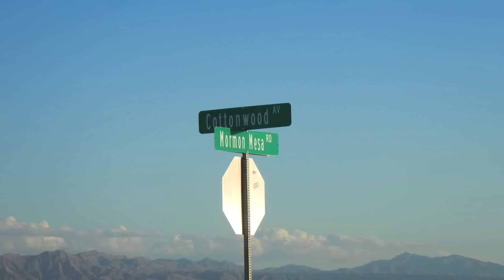Michael Heizer's Double Negative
Visited in October of 2012, the Double Negative was constructed in 1969-70.  This monumental piece of American Earthwork Art still maintains its hard edge.  As an artwork, it uncovers an almost scientific amount of world history.  The massive trench that Heizer had dug out of the Mormon Mesa contrasts natural build-up of sedimentary layers with technical excavation done by machinery.  This method offers a clear way to see the compounded strata compiled over millennia.

My journey to get to this land mark art site was checkered with obstacles.  When I did make it through the required foreboding trek, being able to observe this grandiose excavation was certainly worth the fear factor in getting there.